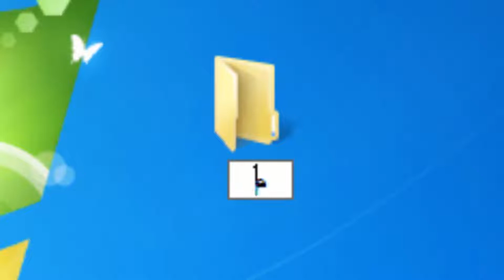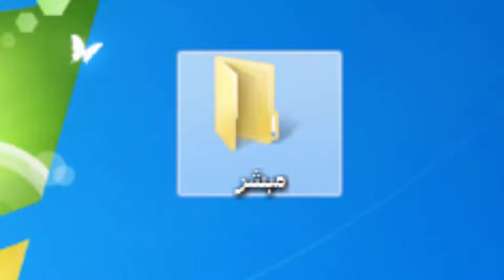How To Write Urdu Anyfolder in Computer Pak Urdu Installer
In which software.e.g. MS Word.you want to write Urdu, press left Alt+Shift on keyboard, so you will be able to type Urdu in this software. To return English press same Alt+shift, besides keyboard shortcut (Alt+Shift) you can select Urdu or English mode by clicking on language bar

How To WriteUrduAnywhere in ComputerPakUrduInstaller